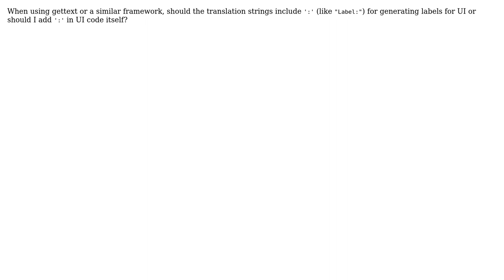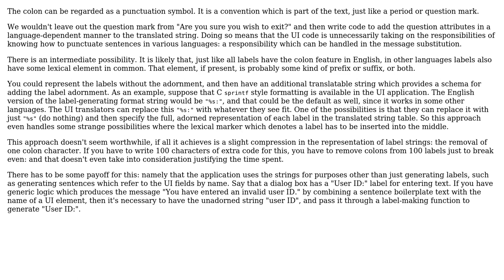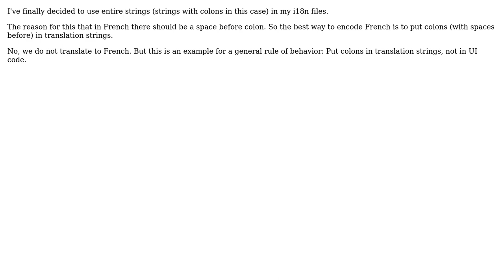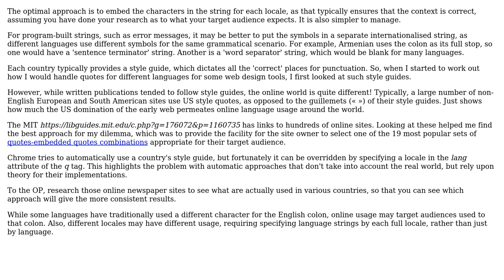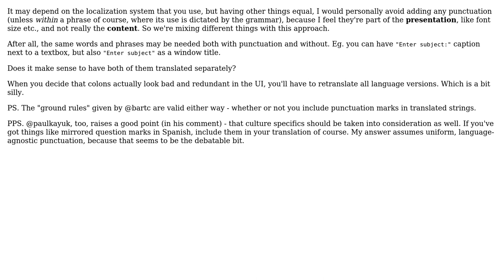Software Engineering: Colons in internationalized UI (7 Solutions!!)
Software Engineering: Colons in internationalized UI

With thanks & praise to God, and with thanks to the many people who have made this project possible! | Content (except music & images) licensed under CC BY-SA | Music | Images & others | With thanks to user Sharky user porton user Patanjali user Kromster user Konrad Morawski user Kaz user gnat user Bart van Ingen Schenau user bartc and the Stack Exchange Network Trademarks are property of their respective owners. You are responsible for your own actions.